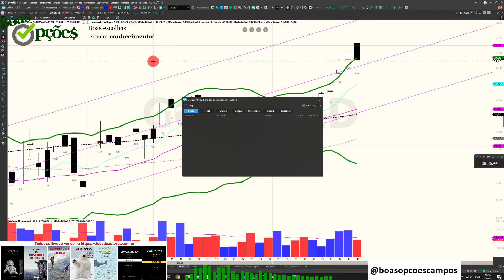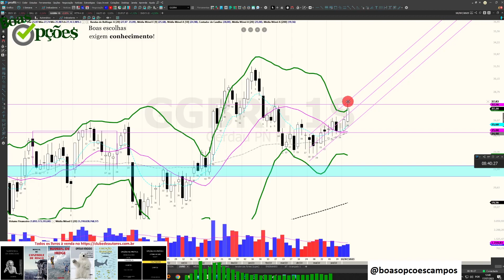GGBR4 -ANÁLISE 17.07.2023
EDUCAÇÃO FINANCEIRA PARA JOVENS SARDINHAS - se você quer que seu filho, filha, neto, sobrinha ou qualquer outro adolescente ou jovem adulto consiga ter sucesso financeiro no futuro, que não seja mais um "socialista caviar" por aí, é fundamental que ele APRENDA A SER CAPITALISTA e aprenda como "fazer dinheiro". Este livro ensina justamente os passos para ser um belo capitalista e ter um futuro maravilhoso. Adote o seu filho antes que um comunista o adote.